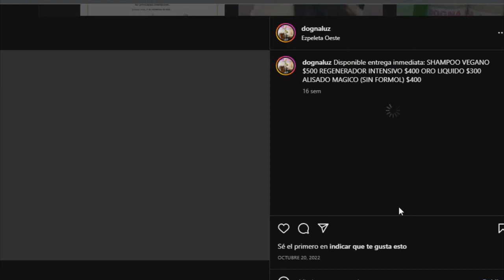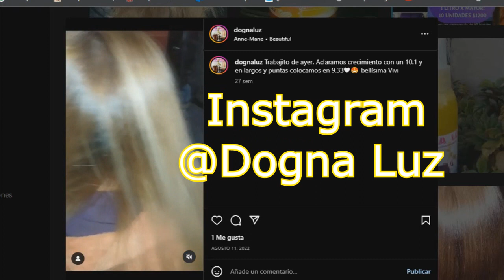DOGNA LUZ publicidad